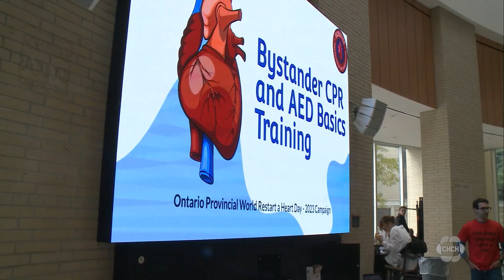McMaster offers CPR training for World Restart a Heart Day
In honour of World Restart a Heart Day on Monday over 100 university students across the province will facilitate the CPR training needed to respond to a cardiac arrest emergency, including at Hamilton’s McMaster University.

The day is a global campaign with the goal of increasing public awareness on cardiac arrest as well as the importance of learning CPR and how to use an automated external defibrillator (AED).

From the start of the school year, student organizers at McMaster have facilitated CPR training for over 2,000 students and staff on the campus. The ultimate goal has been set to train an additional 2,500 bystanders across McMaster and the other 11 participating schools.

“We hope that by bringing greater attention to the importance of CPR and AEDs on World Restart a Heart Day we can ensure more people are equipped to help save the lives of those experiencing cardiac arrest,” says Bianca Mammarella, Co-Lead of McMaster Cardiovascular and Resuscitation Student Group.

Cardiac arrests are the result of the heart suddenly and unexpectedly stopping, with most incidents occurring outside of a hospital and over 90 per cent of cases resulting in death. With quick intervention by performing CPR and using an AED, the chance of survival can double.

CPR is what keeps blood flowing to the brain and other vital organs while an AED restarts the heart.

In addition to conducting as many CPR trainings as possible, Ontario students are aiming to raise awareness and show support for Bill 141, the Defibrillator Registration and Public Access
Act.

The Bill originally passed in 2020 but has not yet been finalized. The next virtual steps are to establish an AED registry in Ontario and mandate the use of AEDs in public spaces in order to save more lives.